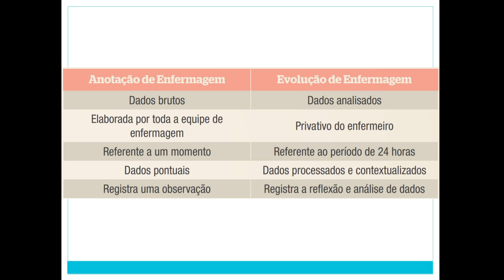Aula 02 parte 01 TB I